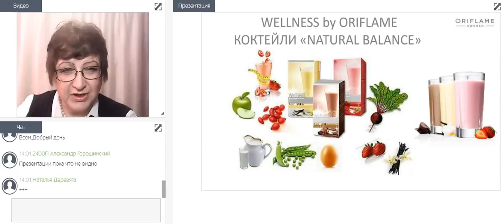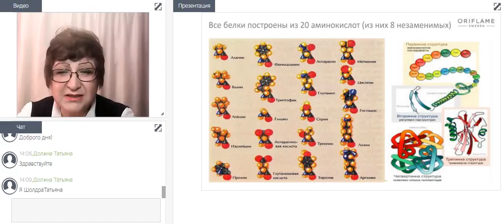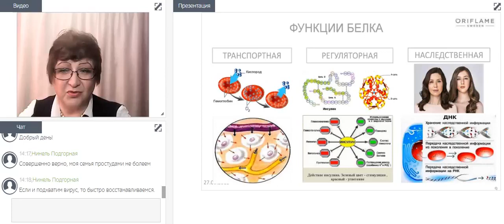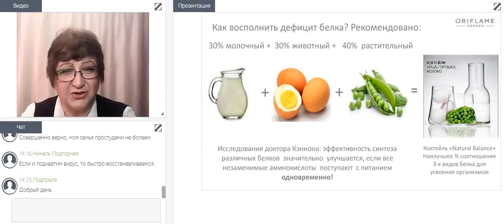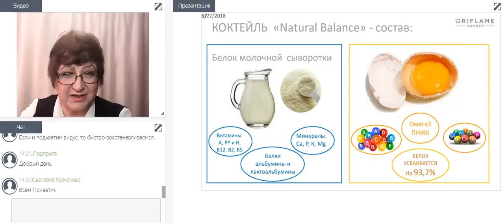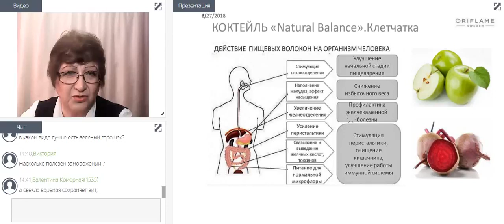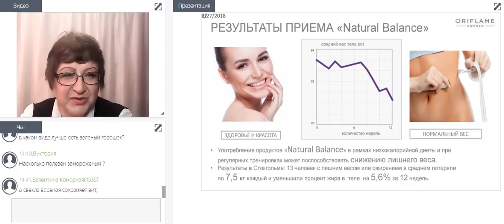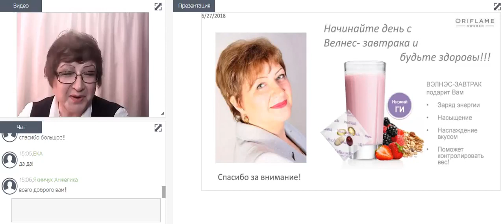Елена Демченко о коктейле Нейчурал Баланс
Для заказа продукции и вопросам бизнеса -
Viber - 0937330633